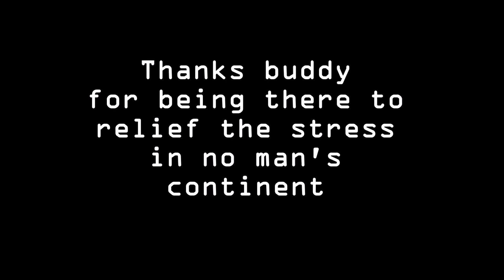Sliding on ice to cut the route short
Sliding and other fun are part of expedition to get relief from loneliness.